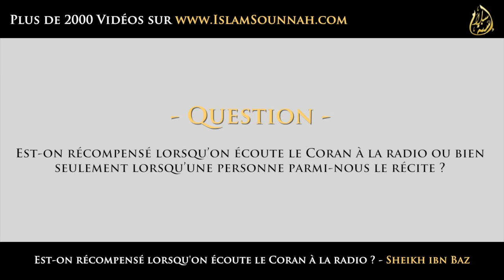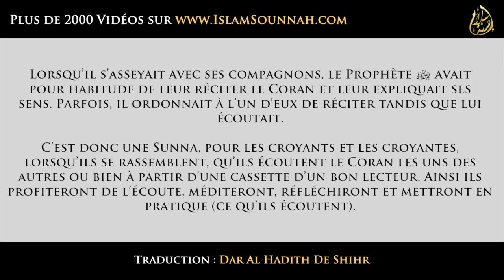Est on récompensé lorsqu'on écoute le Coran ? - Cheikh Ibn Baz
Vidéo réalisée par Islam Sounnah, qu'Allah le(s) récompense en bien.